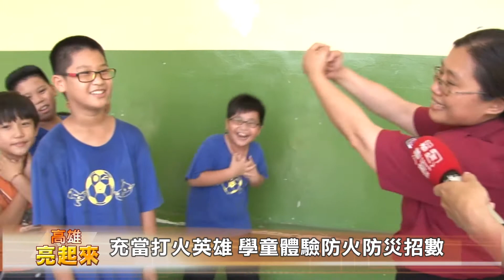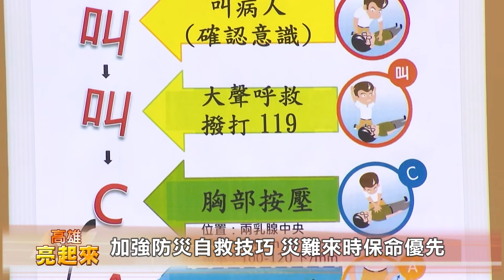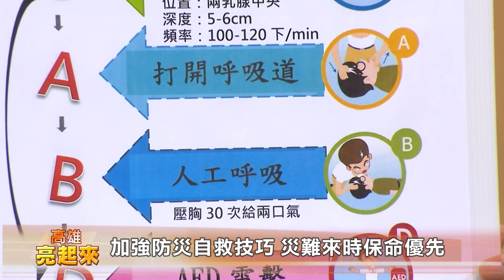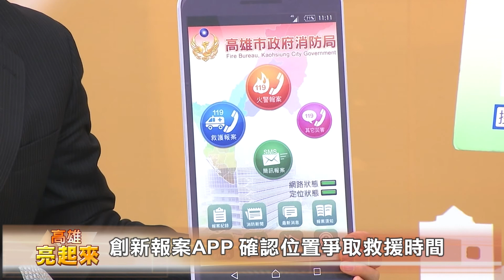1070226【高雄亮起來】保護生命財產安全 消防隊員與您同在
說明：
一、節目主題：保護生命財產安全 消防隊員與您同在
　發生火警，或者緊急救護時，都可以看到消防隊員立即出動消防車和救護車，趕往現場搶救的情景；但預防勝於搶救，如果民眾能多少了一點防災自救的方法，就能減少生命財產的損失。節目中就邀請消防局長陳虹龍，來跟我們聊聊消防隊員的工作內容。

二、約訪來賓：高雄市政府消防局長 陳虹龍